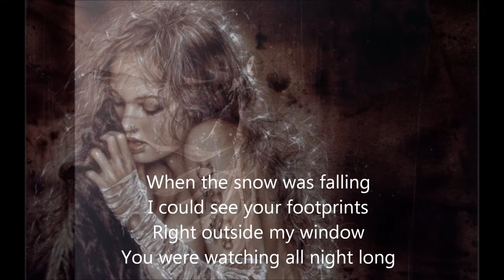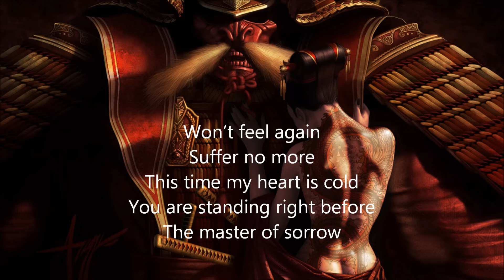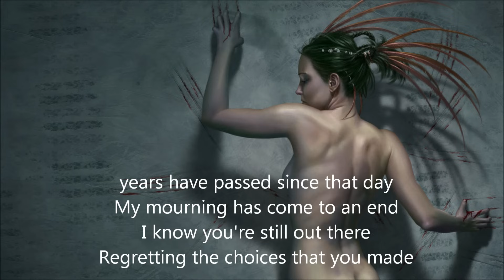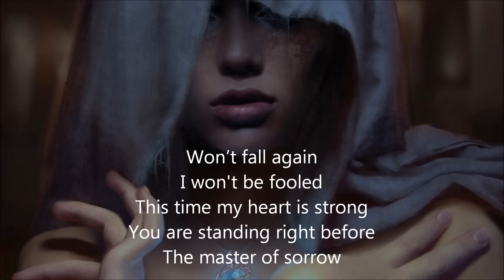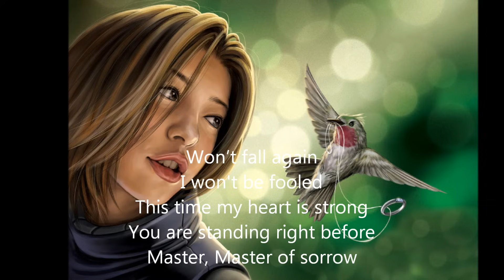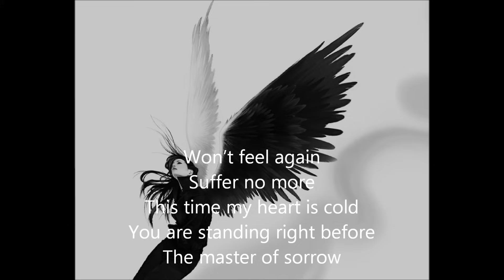Allen & Lande - Master Of Sorrow - With Lyrics